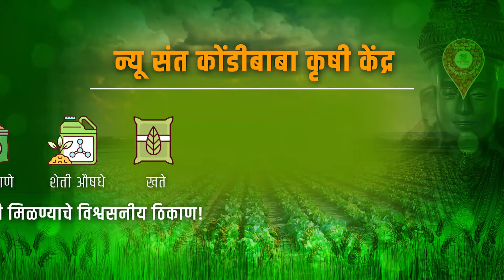Agricultural Store Inauguration Invitation | Krishi Kendra Invite | Kondibaba Krishi Kendra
This Unique Agricultural Store Inauguration Invitation E-card with Jain Rituals.

Music, Images & Texts are completely changeable.